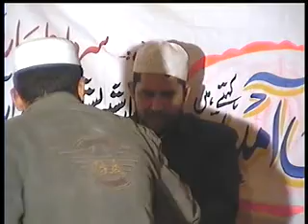m sajid asi khuiratta 1